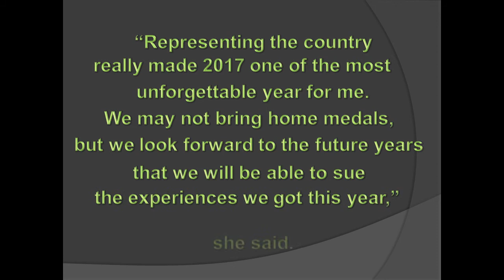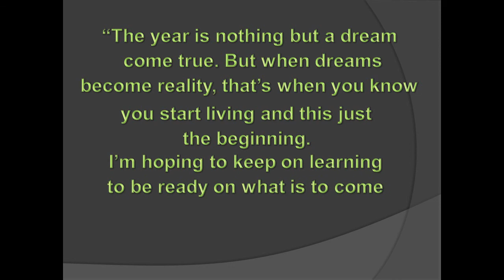AMAZING!!! DREAM COME TRUE NI ALYSSA! PANOORIN!